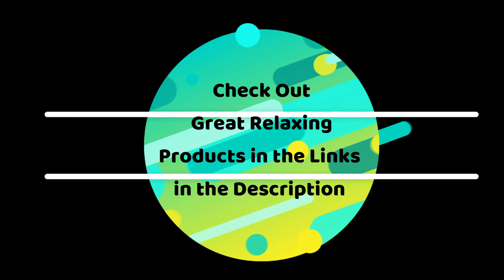A different kind of ASMR from me /Scratching, tapping, brushing, jewels, lotion! All on a blue yeti!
Scratching, tapping, brushing, jewels, lotion! All on a blue yeti!

Watch your volume, this might be too loud for some viewers.

Relax, sleep, study, meditate.

Check out this amazing secret to lift you up and awaken your hidden gifts of manifestation.

Here are some great products that I love to help you relax:
BodyRestore Shower Steamers (Pack of 15)

RELAX EDEN Adult Weighted Blanket W/Removable, Washable Duvet Cover| 15 lbs

RENPHO Eye Massager with Heat & Compression, Bluetooth Music

APPARETE Intelligent Neck Massager, Cordless Neck Massager for Pain Relief with Heat

Relax Lavender + Chamomile Pillow Spray, All Natural Aromatherapy

Kitsch Lavender Weighted Satin Eye Mask

Great relaxing sounds and visuals to unwind, think, study, read, get a back rub, enjoy at the spa, or rest. These sounds are amazing to battle tension, stress or sleep deprivation as it works with unwinding and assists us with anxiety relief. This can likewise be utilized as a foundation for directed reflection classes or rest unwinding. Best when using headphones.

Incredible sounds for:
Unwinding and Contemplation.
Directed contemplations.
Rest relaxations.
Quiet and control uneasiness.
Nod off and rest better.
Study.
Yoga, reiki, spa, knead meetings ...
Finish errands.
Wellbeing.